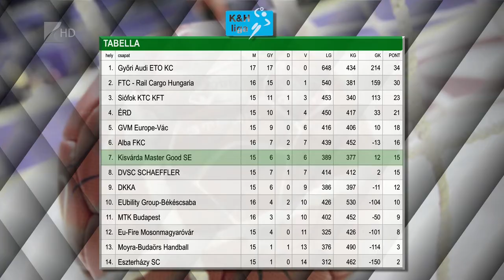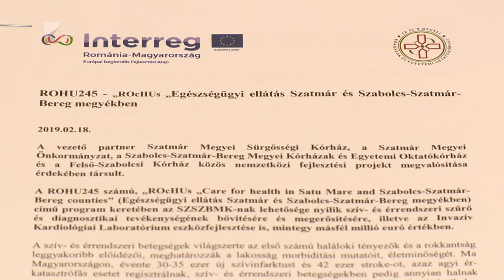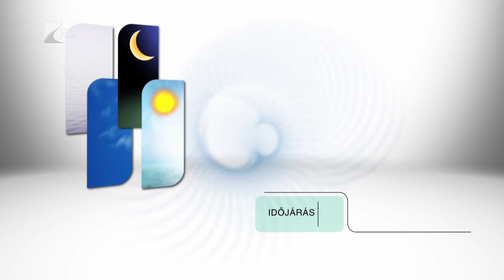Híradó 2019.02.18. - Kölcsey Tv